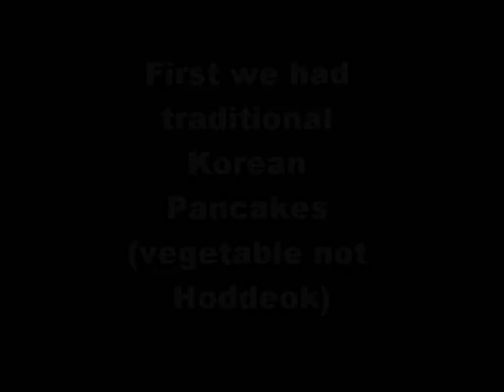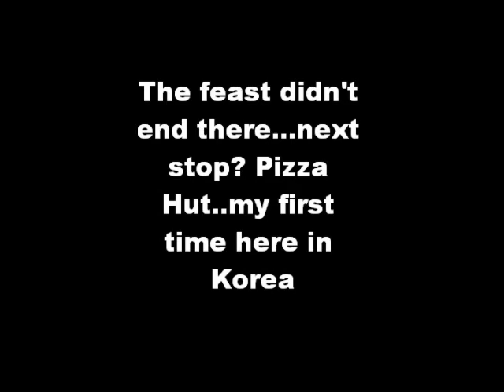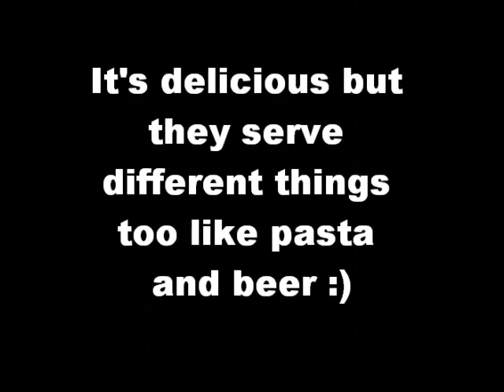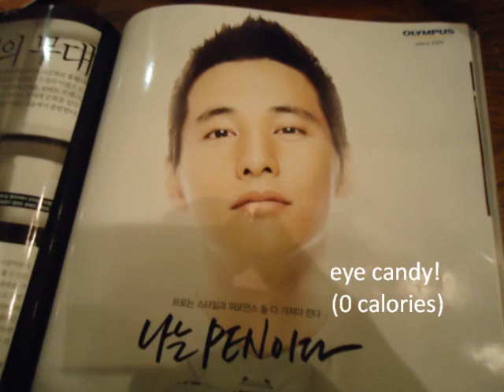Pizza Hut in Korea